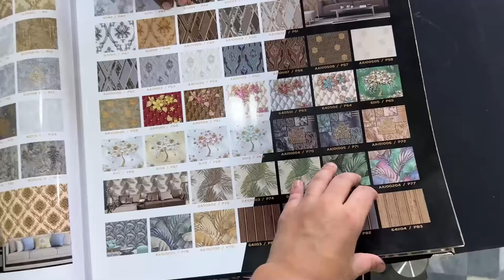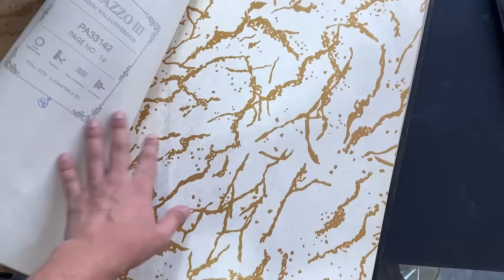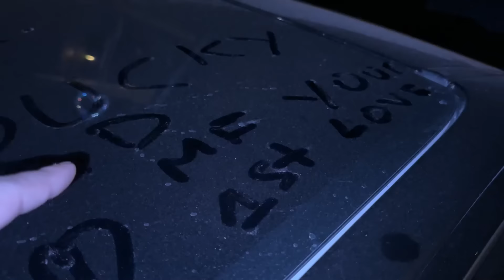10 Years Old Kid Driving A Car Dangerous 😱 | Eid Ki Shopping Ho Gyi 🛍️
About me ❕
▶ Get Social on Instagram •

 / ig_babaop
​▶ Gaming Channel :